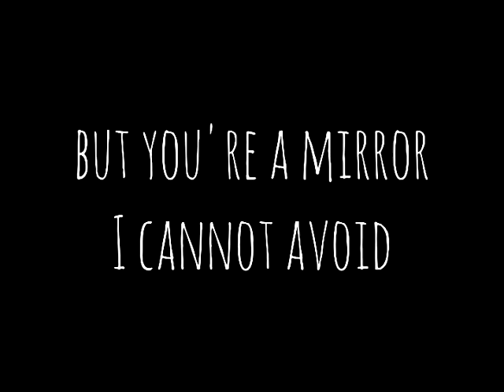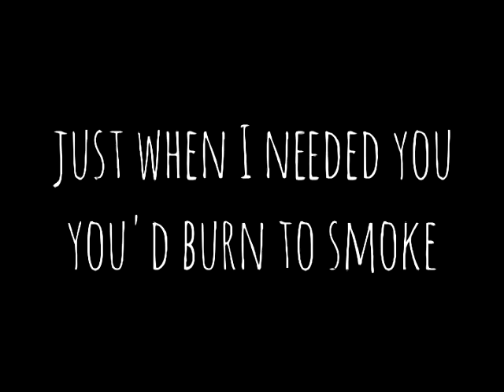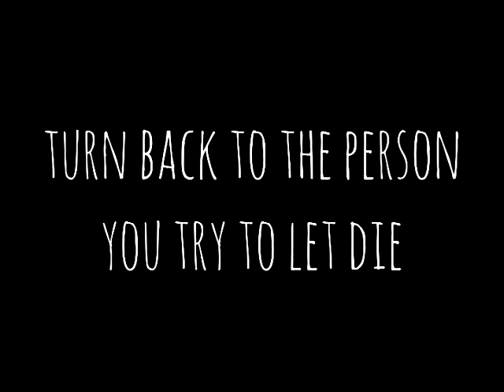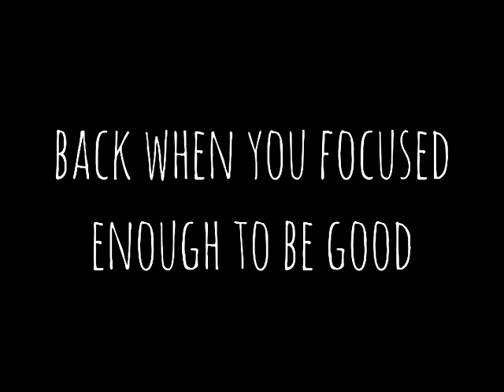Bad Books - You're A Mirror I Cannot Avoid [ Lyrics ]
I caught you caterwauling and giving grief
Thought you were cannonballing after me
I let your actions speak for themselves
And wished you well

But you're a mirror I cannot avoid
Strung out and jittery and paranoid
A leaky battery that cant keep charged
Get in the car and say what you mean
Explain yourself to me and Ill try not to judge you more than you would

Let me help, I promise not to tell
Like anyone's asking or anyone should

First time I met you I was full of fear
Knew that eventually you'd disappear
Just when I needed you you'd burn to smoke
And off you go

Just come back and peel away the mess
Lay here beside me and open your eyes
Take it back your dignity your tact
Turn back to the person you tried to let die

I caught you nesting with your analog
Glassy eyes from kissing poison frogs
Becoming infinite against his couch

Open your mouth and say the words
You used to wish you heard
Back when you focused enough to be good

And if you''re gone
An endless false alarm
Just remember I loved you
As long as I could